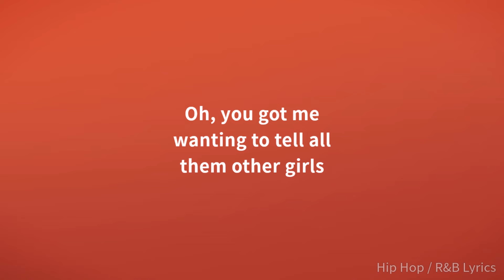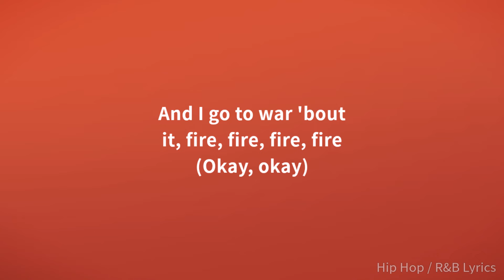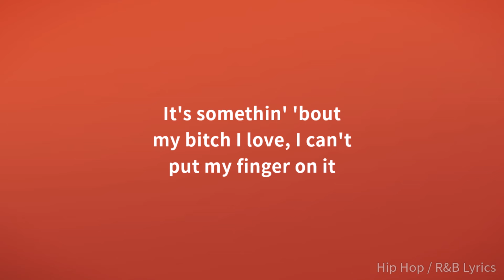Nardo Wick - Somethin’ ft. Sexyy Red (Lyrics)